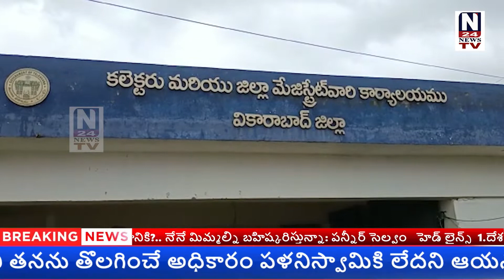వికారాబాద్ జిల్లా కలెక్టర్ కార్యాలయం ముందు రేషన్ డీలర్లు ధర్నా